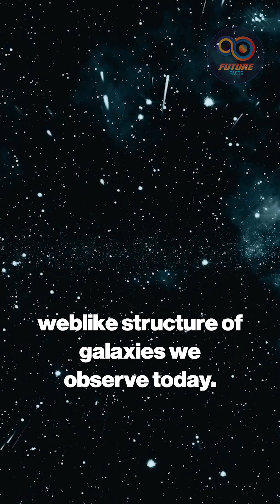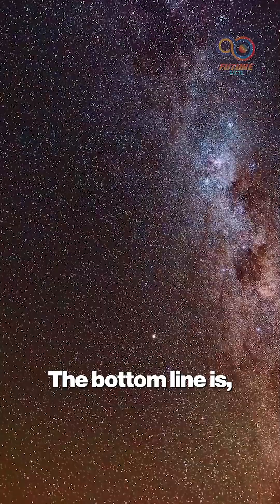Faraway Galaxies Spotted by JWST Could Be from Another Universe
Could the faraway galaxies JWST just spotted be from another universe? Scientists are now exploring a mind-blowing theory that challenges the standard model of cosmology. From the Big Bang to dark energy and dark matter, the universe as we know it may be just a fraction of a much larger cosmic story. In this video, we dive into the radical black hole universe theory, examining how early massive galaxies, cosmic anomalies, and unexpected structures could hint at universes beyond our own. Discover how cutting-edge astrophysics is rewriting the story of everything we thought we knew.